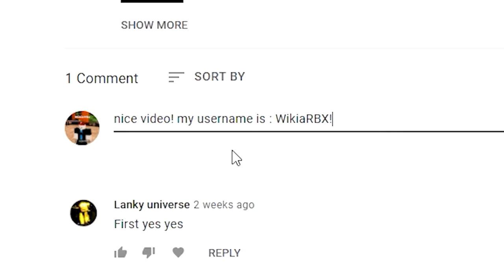Funky Friday (LIMITED) ALL *NEW* SECRET OP CODES!? Roblox Funky Friday